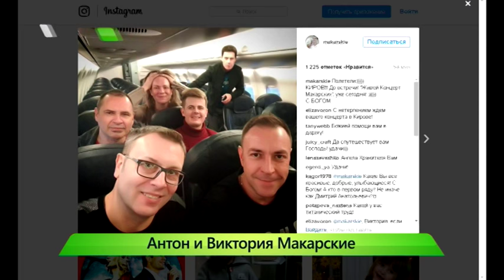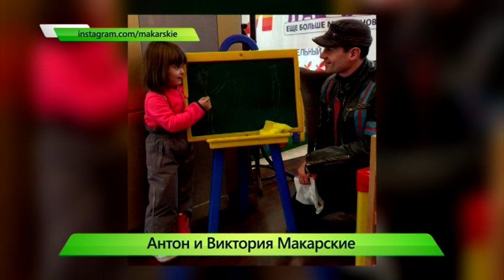Концерт Макарских эксклюзивное интервью. ИК "Город" 18.11.2016